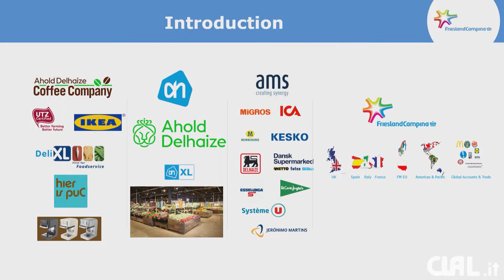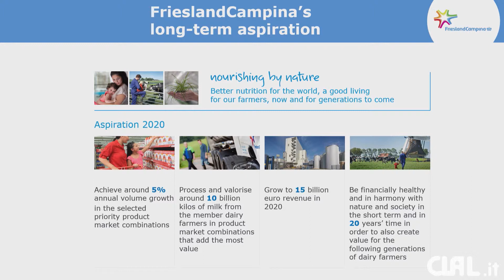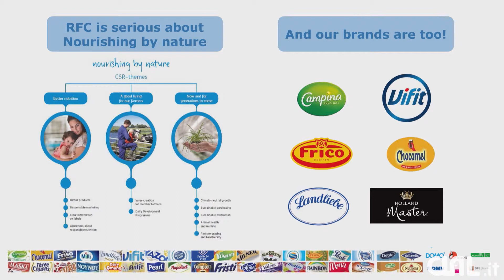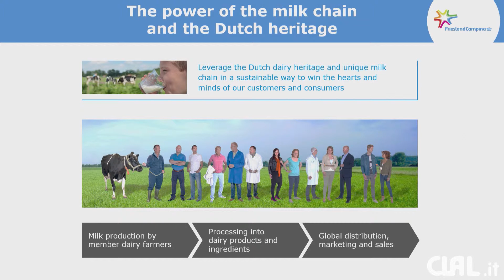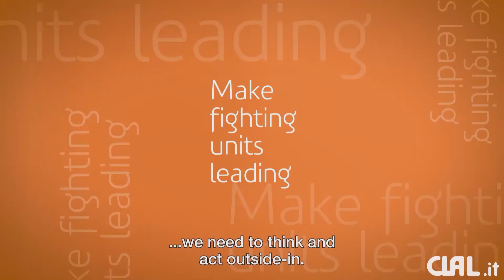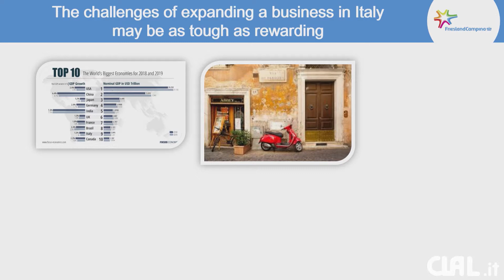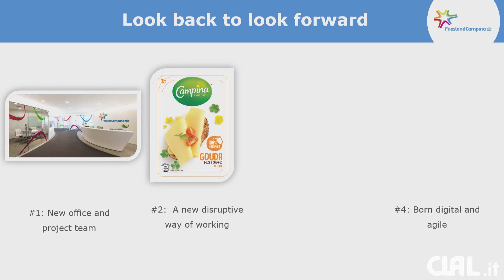Tuncay Özgüner @ CLAL Dairy Forum 2018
7° CLAL Dairy Forum, October 5, 2018 - Tuncay Özgüner  (Managing Director Growth Markets & Global Accounts, ROYAL FRIESLAND CAMPINA) presents "Winning in the Market"
Simultaneous interpreting service by Mariacristina Massa Bunt and Alberto Scalcerle